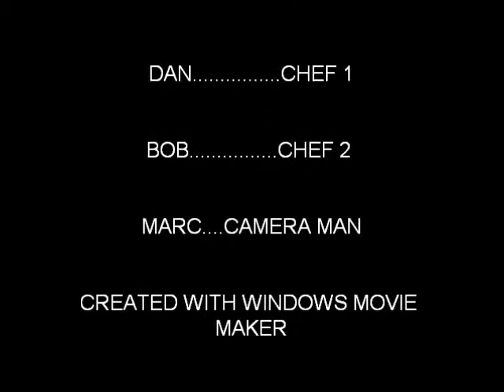Nella Cucina con Bob e Dan - Italian IV Project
Italian cooking show project from December, 2010.
Dear Mrs. Marino, if you are watching this, please show this to everyone you know :)